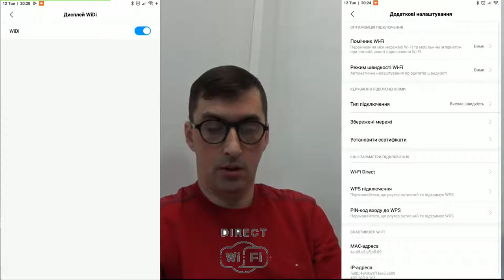Третье подключение телефона xiaomi mi6 к телевизору по Wi-Fi direct методу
В «классическом» представлении локальная сеть – это конгломерат всевозможных компьютеров, утопающий в паутине сетевых проводов. Однако развитие беспроводных технологий позволяет без труда объединить в сеть даже такие устройства, как принтер и телеприемник.
К слову, наибольшую пользу данная функция несет любителям мобильного интернета. Ведь через wifi можно передавать изображения, смотреть любимые фильмы и видео, а также транслировать игры с телефона на телевизор.

Подключение телефона к телевизору через wifi: возможные способы

Мои Рецепты
Рецепты на каждый день